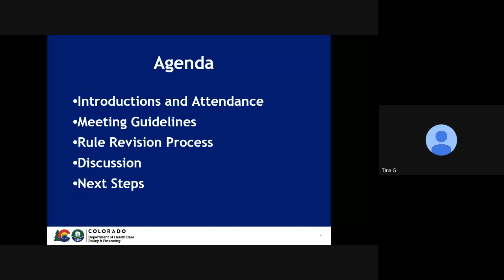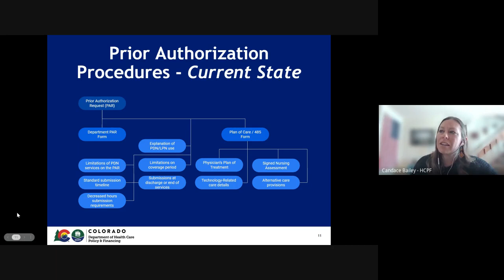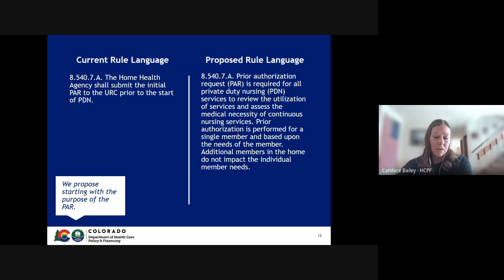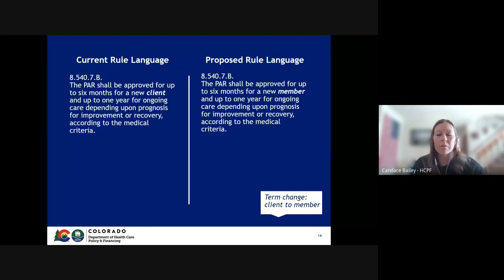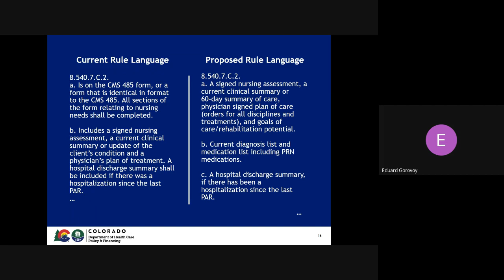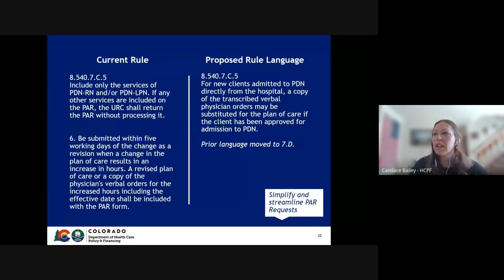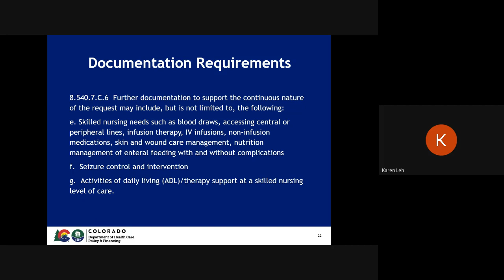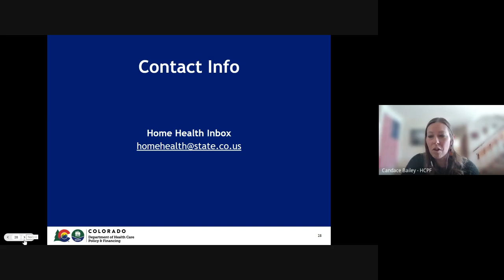Private Duty Nursing Rule Workgroup - February 23, 2023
The purpose of the Private Duty Nursing Rule Review Workgroup is for advocates, providers, members, case managers, and other interested stakeholders to collaborate with and advise HCPF as it reviews rules for the Private Duty Nursing Benefit. All interested stakeholders are welcome.